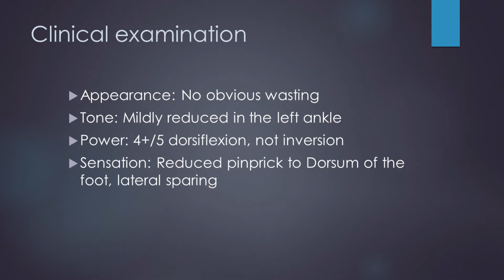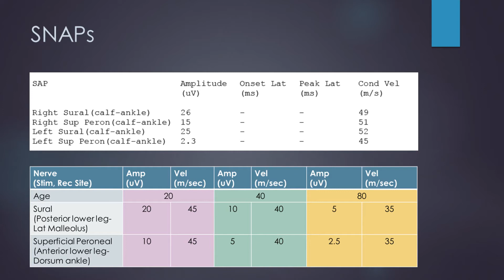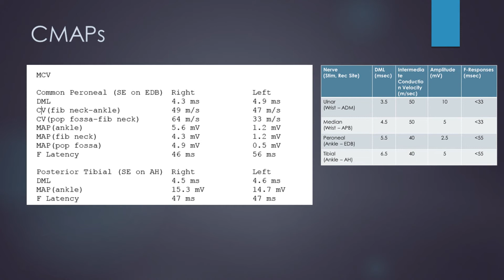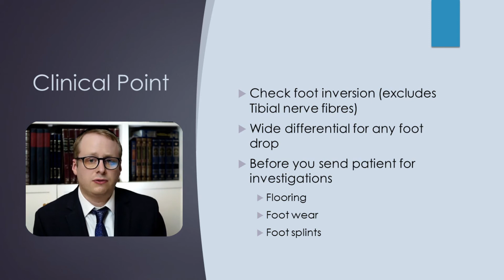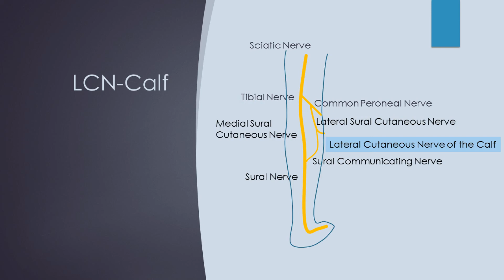Nerve Puzzle 6 - Tripping Over - the neurophysiology assessment of a common peroneal nerve lesion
In this video I present a case of drop foot and take you through the clinical examination and neurophysiology testing. Differentials such as Lumbar radiculopathy / Lumbo-saccral plexopathy, and Sciatic nerve lesions are explained and a couple of pointers in lesion localisation such as the Lateral Cutaneous Nerve of the Calf are EMG of the Short Head of the Biceps are explained.